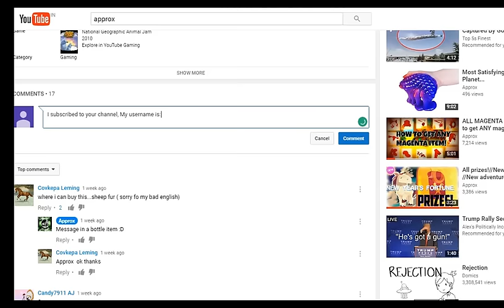NEW SECRET ITEM!? ll Huge giveaways! ll More features for members!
1 like = Ajhq send you 3 magenta furries
This video just showcases the new secret den item found in the epic dens, along with discussing the possible new room in the brand new den- Friendship cottage.
If you have any questions comment it down below and type this with the question- (✍(◔◡◔))